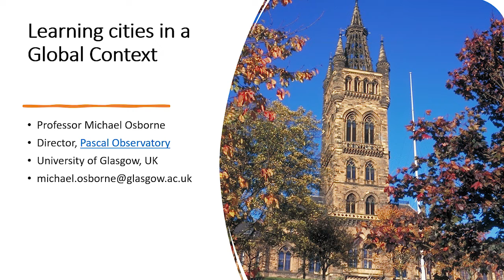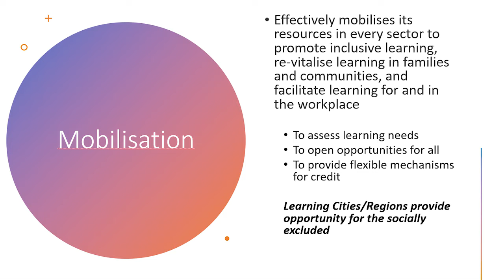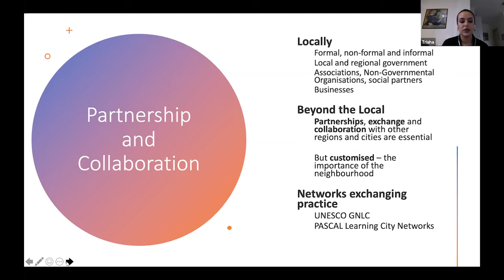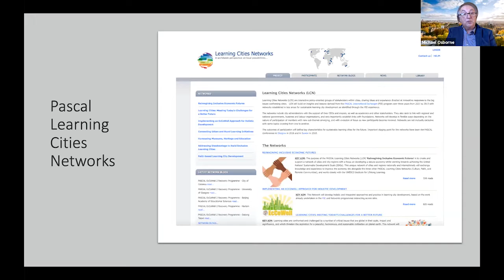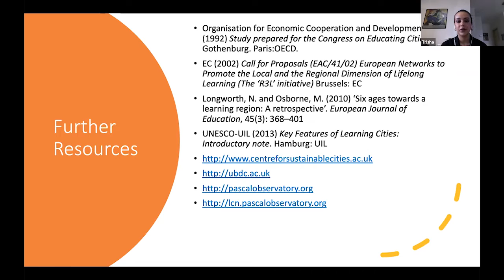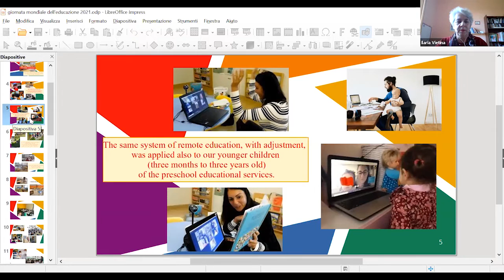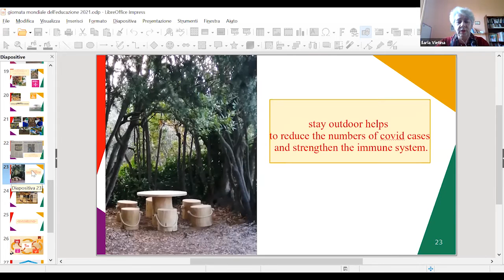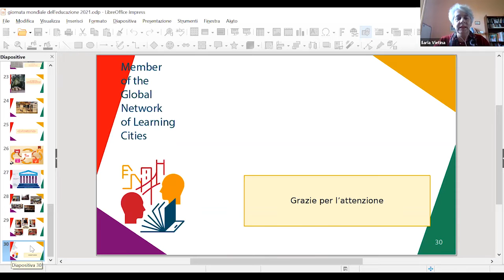Giornata Internazionale dell’Educazione 25 Gennaio 2021